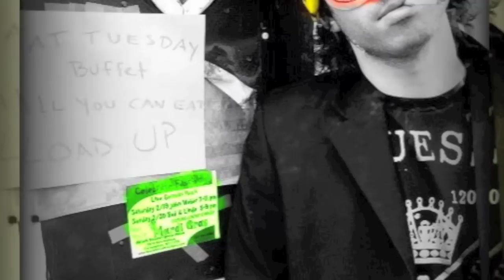Love, Christina Photography - Carnevale Collezione 2012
Video of "Carnevale 2012" from award-winning photographer Christina Psomiades of Love, Christina Photography.

To hire Christina for your event, schedule a photo shoot, get the latest updates, purchase a photo or canvas and all other inquiries, please visit Christina on the web @ or on Facebook @ Love, Christina Photography & Christina Marie.

Thank you so much for your endless support everyone! I'll Be Seeing You...Through The Lens!

Video by Steven Apostolo @ S.G.A Productions

COPYRIGHT STATEMENT.
"Carnevale Music" is the audio content used in this video. It is solely property of it's owner(s) and is not intended to surpass any copyright law. It is being used for leisure only. Therefore, a dispute claimed by youtube on this video should not occur.